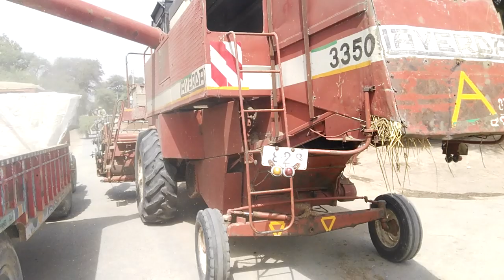After Repairing Harvester is working | Punjab village Tractors and Harvesters machines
Welcome to Punjab village Tractors PunjabVillageTractors Thanks for visiting our channel. In our channel you will find videos of different tractors. Belarus 510 Massey Ferguson 385 MF260 MF240 MF375 Tractor Fiat Tractor Al Ghazi Tractor Ford Tractor And John Derry Tractor and agriculture machines